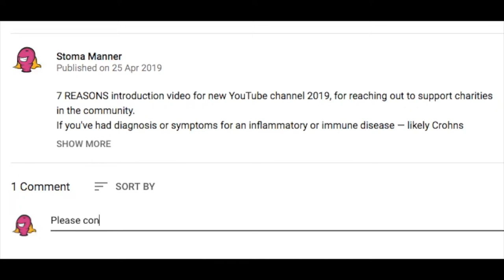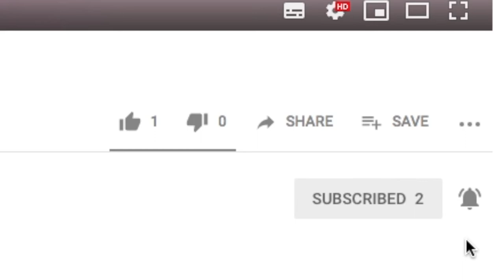Crohn's Disease symptoms (female or male) | YouTube shared videos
CROHNS DISEASE SYMPTOMS
What are the signs and symptoms for Crohn's Disease in females and males?
The best 5 Crohns YouTube videos you've probably not seen yet!

The most common Crohn's Disease symptoms and signs (men or women) are frequent, instantaneous and recurring diarrhoea. People suffering from Crohns Disease are likely to find some of these symptoms:
- Soreness from inflammation where the large intestine that connects to the anus
- Bleeding from the rectum
- Weight loss (sometimes quick)
- Fever or sickness
- Abdominal pain and cramping
- Fatigue (low energy)
- Reduced appetite

Watch how people deal with, and sometimes overcome, their symptoms of Crohn's Disease to live their life with the illness and maintain remission with treatment, medication and positivity.

Crohn's disease and ulcerative colitis are normally symptoms of Inflammatory Bowel Disease (IBD).
The most significant difference of crohn's and colitis is the long-term conditions that involve inflammation of the gut.

What is Crohn's Disease?
Crohn's disease causes inflammation of the lining of the digestive system.There's no cure for crohns disease, but treatment can help reduce or control symptoms.

If you've been diagnosed with a chronic illness that effects the bowel — like crohn's disease, colitis, inflammatory bowel disease/syndrome (IBD/IBS) or similar immune disorder — and want to know what it means, this Episode has relevant YouTube videos chosen for Series 1 about Crohn's Disease.

BEST 5 VIDEOS for "CROHN'S DISEASE SYMPTOMS"

(High Carb Health)

(That Crohn's Chick)

(ASCP)

(Melanie Hardy)

SERIES 1 INCLUDES:
Episode 1 - Crohn's Disease vs Ulcerative Colitis
Episode 2 - Crohn's Disease symptoms
Episode 3 - What is Crohn's Disease
Episode 4 - Crohn's Disease diet, treatment and cure

■ Crohn's Disease symptoms and signs | Crohn's Disease meaning | crohn's and colitis story

Stomanner finds and shares the best YouTube videos that other people have created, to make those ones more popular into the community — simply paste your link in the comments section and it could be featured in one of our best 5 videos each week!

■ Helpful tips to gain dignity

crohn's disease symptoms and signs
IBS symptoms and signs

* * video ref:Best-5-YouTube-videos-crohns-disease-symptoms-Series-1-Episode-2 * *